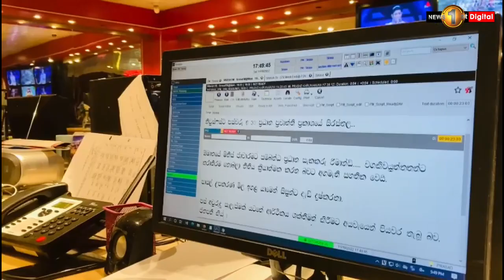🔺ප්‍රවෘත්ති සිරස්තල "Radio Video" සජීව විකාශය අද සවස 6.30